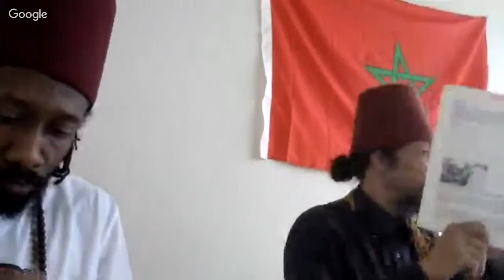Canaanland Moors @ Mont Re Al Moors Are The Indigenous Americans